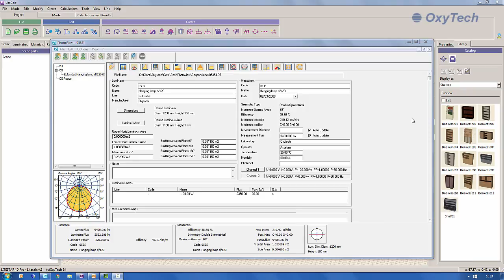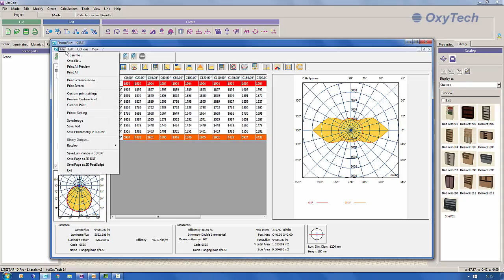Photoview - How viewing and printing data classification, utilization coefficient and luminance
Visualizzare la tabella dei coefficienti di utilizzazione/utilanza, il grafico della distribuzione della luminanza, il rendimento (LOR), le principali classificazioni fotometriche (CIE, UTE, NBN, DIN), il grafico del flusso zonale e i parametri DRR (Direct Room Ratio) e RC (Room Class) in funzione dell’indice locale (RI) secondo le CIE52?
Anche questo è possibile con Photview

Viewing the utilization/utilance coefficients, the luminance diagram, the luminaire efficiency (LOR), the main photometric classifications (CIE, UTE, NBN, DIN), the zonal flux graph and both, DRR (Direct Room Ratio) and RC (Room Class) parameters according to the room index (RI) as per CIE52?
This is also possible with Photoview